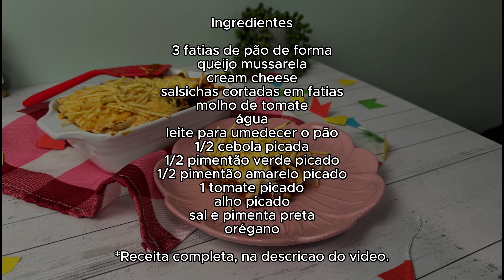CACHORRO QUENTE DE FORNO | SUPER FÁCIL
Bem-vindos ao canal mais saboroso da internet! Aqui, na Rilli na Cozinha, você vai descobrir receitas incríveis e dicas para deixar suas refeições ainda mais deliciosas.
🍳 No vídeo de hoje, vamos preparar CACHORRO QUENTE DE FORNO. Então, pegue seus ingredientes e venha cozinhar comigo!

📹 Descrição:
Ingredientes:
* Pão de forma
* Queijo mussarela
* Cream cheese ou requeijão
* Salsichas cortadas em rodelas
* Molho de tomate
* Leite para umedecer o pão
Para o recheio:
* Salsichas
* ½ cebola
* ½ tomate
* ½ pimentão amarelo
* ½ pimentão verde
* 1 tomate
* ½ lata de molho de tomate
* 2 dentes de alho
* 1 colher de sopa de azeite de oliva

Modo de Preparo:
1. Preparação do Recheio:
    * Pique as salsichas em rodelas.
    * Em uma panela média, aqueça o azeite de oliva e refogue as salsichas.
    * Adicione a cebola picada e o alho, refogando até ficarem dourados.
    * Acrescente o tomate e os pimentões picados, refogando até os legumes murcharem um pouco.
    * Adicione o molho de tomate, tempere com sal, pimenta-do-reino e orégano. Deixe cozinhar em fogo baixo até o molho ficar mais espesso.
    * Deixe o molho amornar ou esfriar.
2. Montagem:
    * Umedeça as fatias de pão de forma com leite.
    * Em uma assadeira, coloque uma camada de pão umedecido.
    * Espalhe o molho com as salsichas sobre o pão.
    * Coloque uma camada de queijo mussarela e uma camada de requeijão cremoso / cream cheese.
    * Cubra com mais uma camada de pão umedecido.
    * Passe uma camada de  requeijão cremoso / cream cheese e finalize com uma camada de queijo mussarela.
3. Finalização:
    * Leve ao forno pré-aquecido a 180°C para gratinar até que o queijo esteja derretido e dourado.
    * Sirva com batata palha.